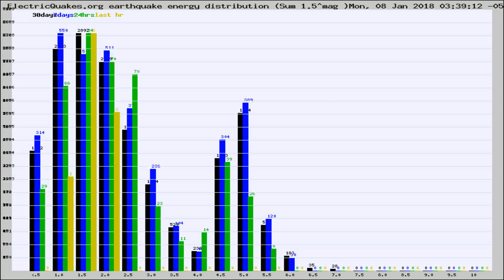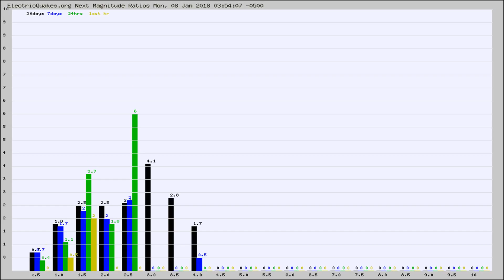Todays_Hourly_World_Earthquake_Statistics_from_ElectricQuakes.org_01-08-18+04:02:01